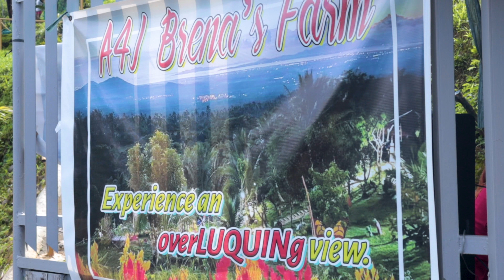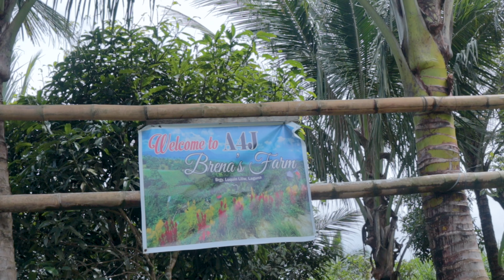Brena's Farm Liliw, Laguna | House Caraan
Brena's Farm Liliw, Laguna